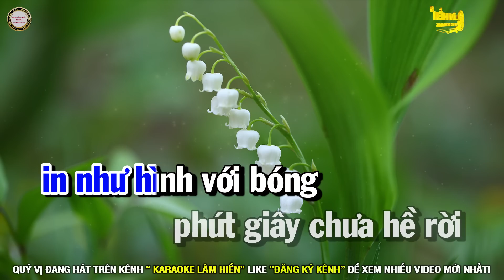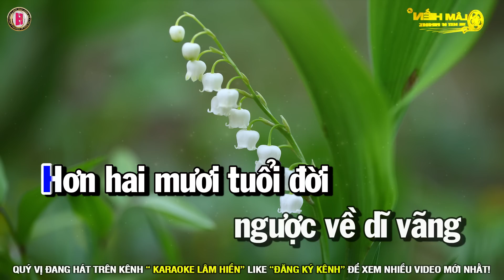🎤MƯỜI NĂM TÁI NGỘ Karaoke Nhạc Sống Tone Nam I Karaoke Lâm Hiền